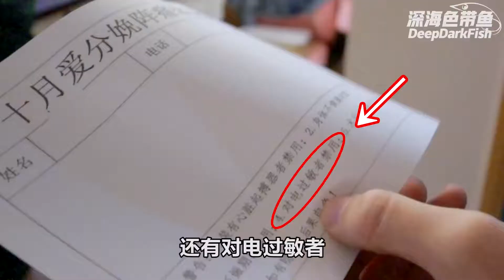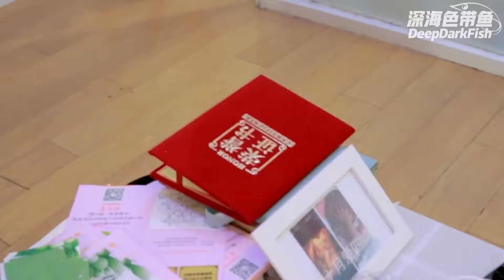和某百万粉UP主的绯闻，今天终于真相大白！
这一天终于还是来了，大家久等了！
虽然在520没有来得及剪出来，但是今天525=365+160，正好是阿姨的身高，这一波叫天造地设！
悠一说一，我还是很能忍的好吧，大家把成熟稳重色带鱼打在公屏上！
微博 @深海色带鱼 @吉原悠一_yui